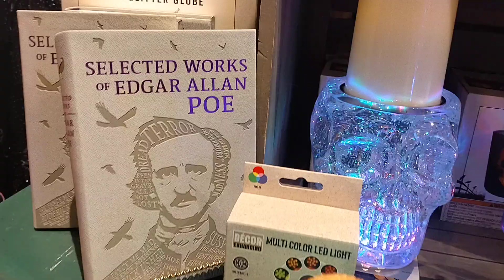cool stuff at cracker barrel